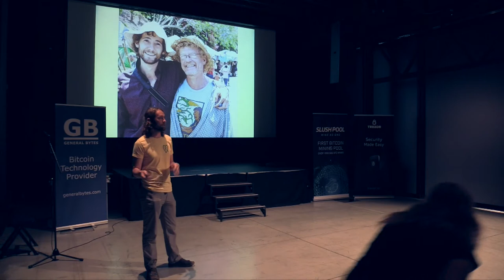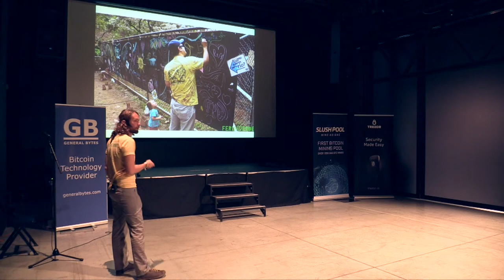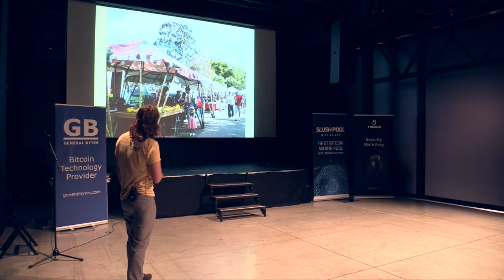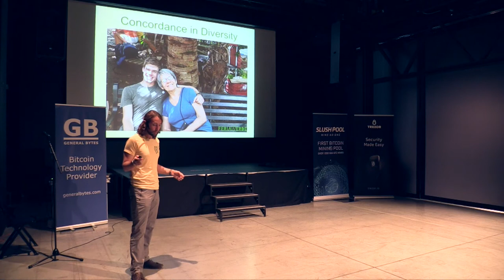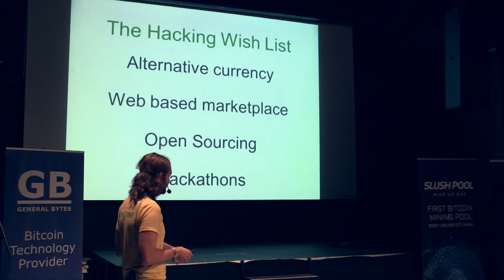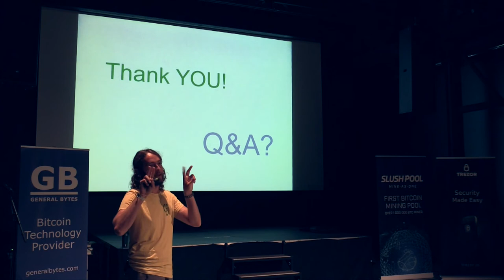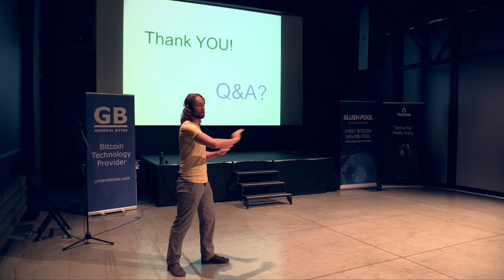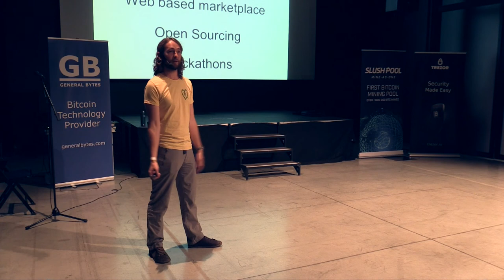Francisco Grau - Setting up a farmers’ market with values of sustainability and well being | HCPP16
Setting up a farmers’ market with values of sustainability and well being

Setting up a farmers’ market with values of sustainability and well being The talk will tell the story of how a grassroots group of committed enthusiasts were able to dream, plan and execute a breakthrough alternative to the dominant food system. A disruptive approach to bring values of sustainability and well being to a market. Emphasising in the power of dreaming, miracles, hacking and celebration.
Francisco Grau is a Costa Rican social entrepreneur who has dedicated the last eight years to establish a successful farmers’ market called “Green Fair” where local organic farmers, food artisans, craftsmen, entrepreneurs, artists, activists and a big conscious community gathers every Saturday and Tuesday to live the life they love.